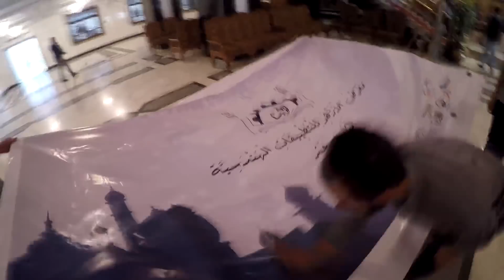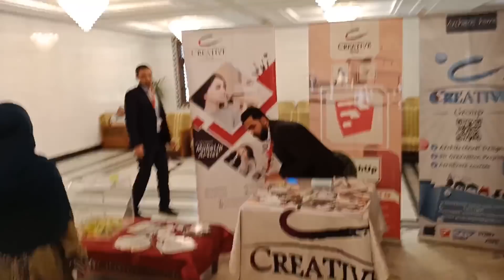AZEX'18 Preparing for Exhibition | معرض الأزهر الثامن عشر للتطبيقات الهندسية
كنسمة من نسمات العليل ... وهبت لروحنا الحياة
تماماً كسابقاتها
وها هي الآن تنساب برقة ، لتُسلمنا لرديفتها ... 🍃

فبعرض هذا الفيديو نُعلن رسمياً ، تسليم راية العام الثامن عشر ...
مُفتخرين بما أنجزنا ، مُفعمين بالأمل والشغف نحو جيل جديد يُتم لحلمنا عامه التاسع عشر  🌸

وفي ظل هذا الشغف تُراودنا ذكريات هذا العام المُنسدل ستاره ...
فكم كانت بدايته رائعة بحفل شرفتمونا فيه ، والذي أعلنا فيه عن دوراتنا العلمية على مدار العام ، لتُبحروا معنا من خلالها في مُختلف المجالات الهندسية ، ولنتعمَّق معاً أكثر ، شاركتمونا معسكرنا التدريبي " Camp " ، لتكتسبوا مهارات التطبيق العملي ،
وفي نهاية العام ... حصدنا معاً ثمرة مجهودنا ، في معرضٍ نحلم جميعاً أن يكون هو الأول على مستوى مصر وله ثقله العربي والعالمي 💜

وها نحن الآن نعرض فيديو الختام " Closing Video " ، والذي بذكره تتوه منا الكلمات وتتزاحم المعاني ...
فلا يسعنا حينها إلا أن نودعكم على أمل اللقاء القريب في عامنا التاسع عشر ...